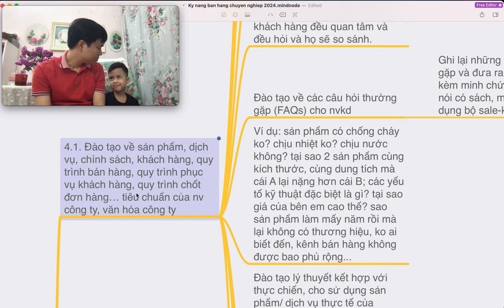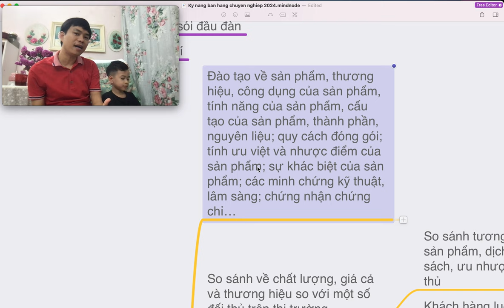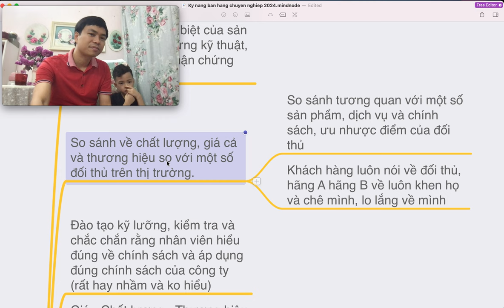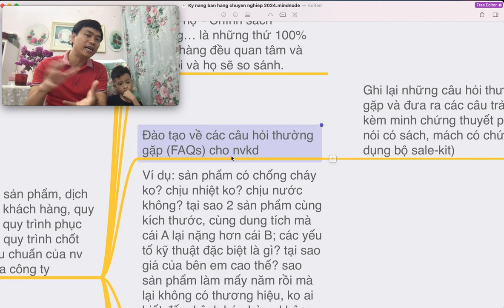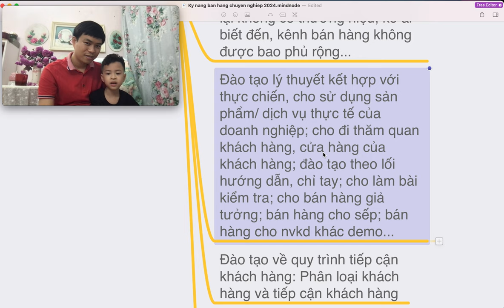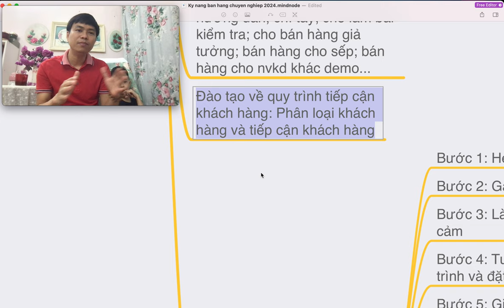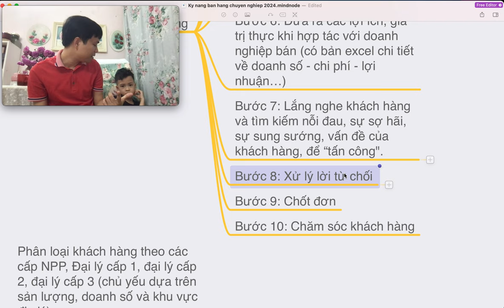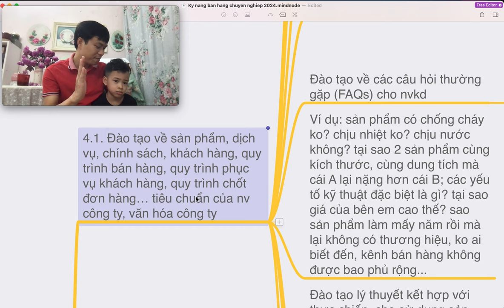Kỹ năng bán hàng chuyên nghiệp - Bài 13 - Kỹ năng đào tạo về sản phẩm, thị trường và khách hàng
4.1. Đào tạo về sản phẩm, dịch vụ, chính sách, khách hàng, quy trình bán hàng, quy trình phục vụ khách hàng, quy trình chốt đơn hàng… tiêu chuẩn của nv công ty, văn hóa công ty
 Đào tạo về sản phẩm, thương hiệu, công dụng của sản phẩm, tính năng của sản phẩm, cấu tạo của sản phẩm, thành phần, nguyên liệu; quy cách đóng gói; tính ưu việt và nhược điểm của sản phẩm; sự khác biệt của sản phẩm; các minh chứng kỹ thuật, lâm sàng; chứng nhận chứng chỉ…
 So sánh về chất lượng, giá cả và thương hiệu so với một số đối thủ trên thị trường.
  So sánh tương quan với một số sản phẩm, dịch vụ và chính sách, ưu nhược điểm của đối thủ
  Khách hàng luôn nói về đối thủ, hãng A hãng B về luôn khen họ và chê mình, lo lắng về mình
 Đào tạo kỹ lưỡng, kiểm tra và chắc chắn rằng nhân viên hiểu đúng về chính sách và áp dụng đúng chính sách của công ty (rất hay nhầm và ko hiểu)
 Giá - Chất lượng - Thương hiệu - Công nợ - Chính sách thưởng… là những thứ 100% khách hàng đều quan tâm và đều hỏi và họ sẽ so sánh.
 Đào tạo về các câu hỏi thường gặp (FAQs) cho nvkd
  Ghi lại những câu hỏi thường gặp và đưa ra các câu trả lời kèm minh chứng thuyết phục, nói có sách, mách có chứng (sử dụng bộ sale-kit)
 Ví dụ: sản phẩm có chống cháy ko? chịu nhiệt ko? chịu nước không? tại sao 2 sản phẩm cùng kích thước, cùng dung tích mà cái A lại nặng hơn cái B; các yếu tố kỹ thuật đặc biệt là gì? tại sao giá của bên em cao thế? sao sản phẩm làm mấy năm rồi mà lại không có thương hiệu, ko ai biết đến, kênh bán hàng không được bao phủ rộng...
 Đào tạo lý thuyết kết hợp với thực chiến, cho sử dụng sản phẩm/ dịch vụ thực tế của doanh nghiệp; cho đi thăm quan khách hàng, cửa hàng của khách hàng; đào tạo theo lối hướng dẫn, chỉ tay; cho làm bài kiểm tra; cho bán hàng giả tưởng; bán hàng cho sếp; bán hàng cho nvkd khác demo...
 Đào tạo về quy trình tiếp cận khách hàng: Phân loại khách hàng và tiếp cận khách hàng
 Đào tạo về quy trình bán hàng
  Bước 1: Hẹn gặp
  Bước 2: Gặp khách hàng
  Bước 3: Làm quen và gây thiện cảm
  Bước 4: Tư vấn, trao đổi, thuyết trình và đặt câu hỏi
  Bước 5: Giới thiệu vào sản phẩm, dịch vụ, chính sách, chương trình, biểu diễn công năng sản phẩm
  Bước 6: Đưa ra các lợi ích, giá trị thực khi hợp tác với doanh nghiệp bán (có bản excel chi tiết về doanh số - chi phí - lợi nhuận…)
  Bước 7: Lắng nghe khách hàng và tìm kiếm nỗi đau, sự sợ hãi, sự sung sướng, vấn đề của khách hàng, để “tấn công".
  Bước 8: Xử lý lời từ chối
  Bước 9: Chốt đơn
  Bước 10: Chăm sóc khách hàng
Trụ sở: 3A/19, 59 Lê Đức Thọ, Nam Từ Liêm, HN